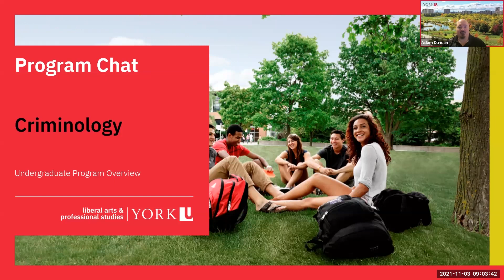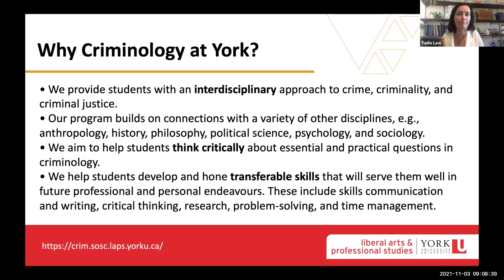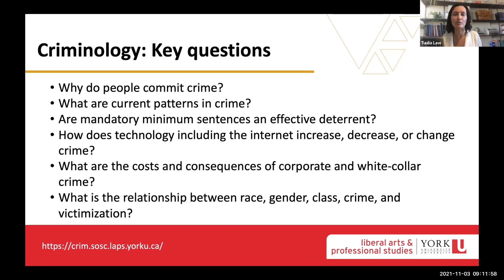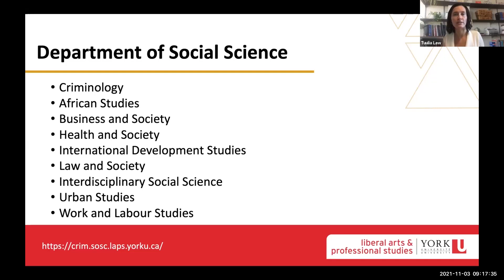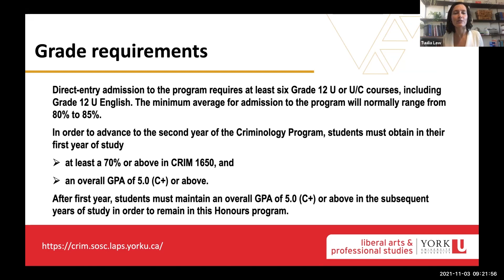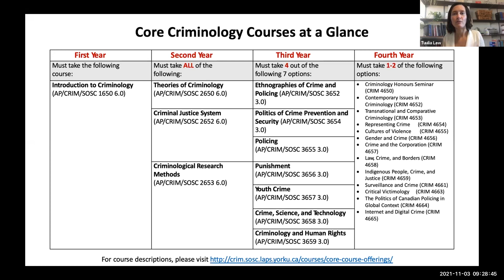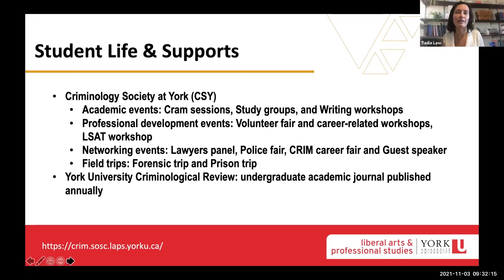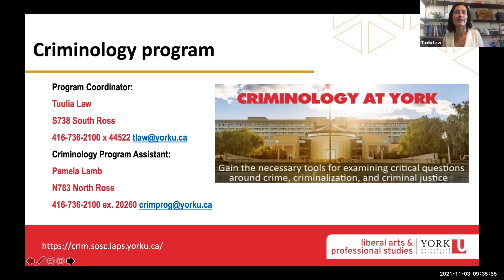Program Chats: Criminology | York University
As you consider your future with YorkUniversity’s Faculty of Liberal Arts & Professional Studies (LA&PS), we are here to make sure you have everything you need for success. In this Program Chats session, you'll learn more about our Criminology program from professors, discover our student clubs and associations, as well as hear about the exciting career paths of criminology majors.

Interested in studying Criminology at York University? to learn more. Remember, we're here to help! If you have questions about our program, we encourage you to reach out to Professors Law  or Pamela Lamb  to get the answers you need.

Have questions about LA&PS programs, degree options or application processes?